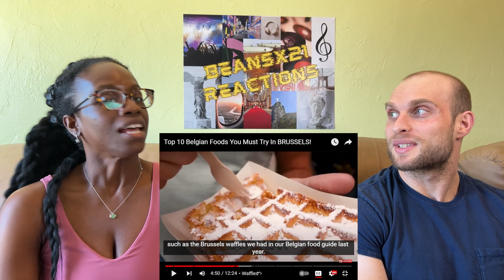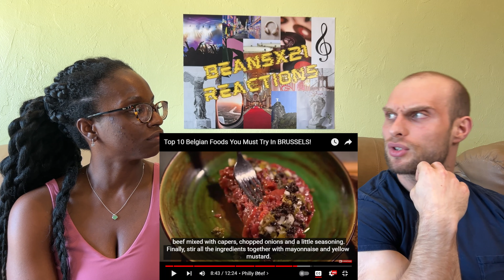REACTION TO Top 10 Belgian Foods You Must Try In BRUSSELS! | FIRST TIME WATCHING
In this video, we are reacting to Top 10 Belgian Foods You Must Try In BRUSSELS!.